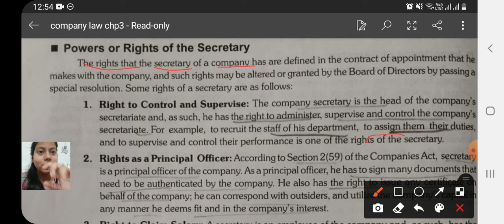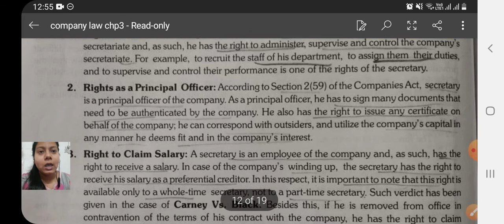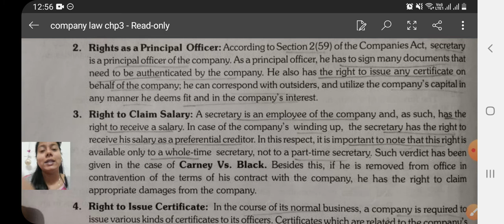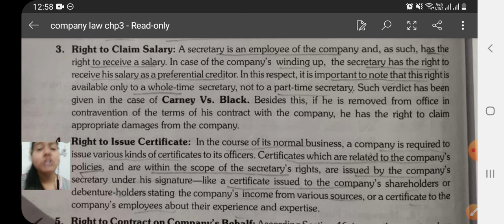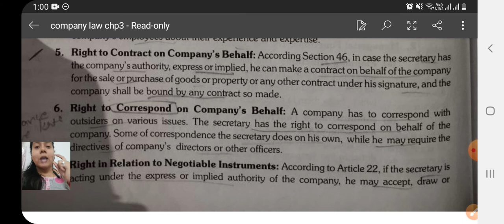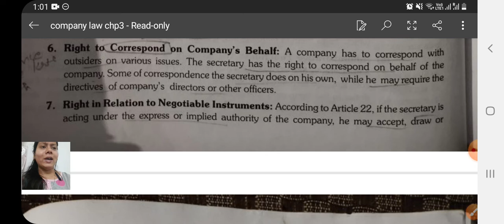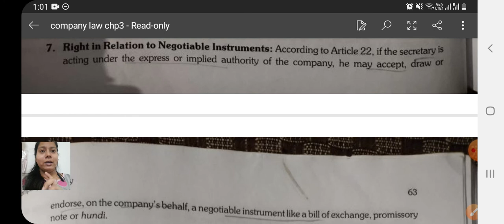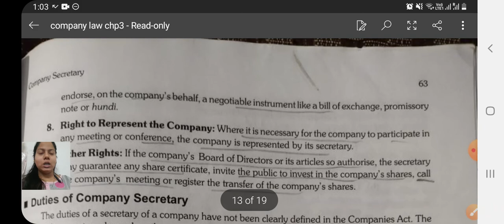Rights or Powers of Company secretary || Bcom class || Company Law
This video is made to clear  the topic of rights or Powers  of Company secretary.

👉short summary